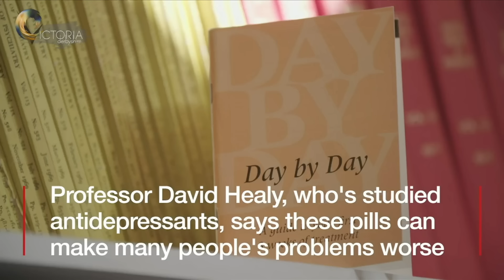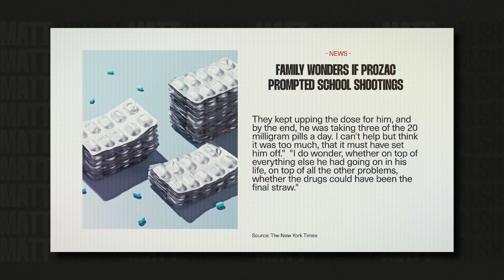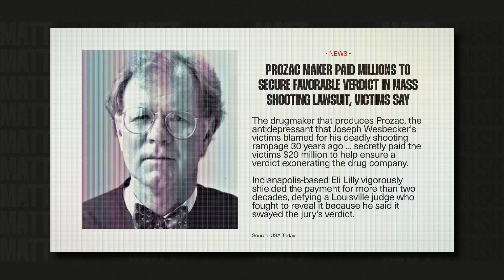There Is An Undeniable Link Between SSRIs And Mass Shootings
There is a question that very few people are asking about all of the mass shootings that have been happening all over the country. What psychiatric drugs are these killers on, and are the drugs actually helping to cause these violent episodes? There's a very good reason to think the answer to that question is yes.